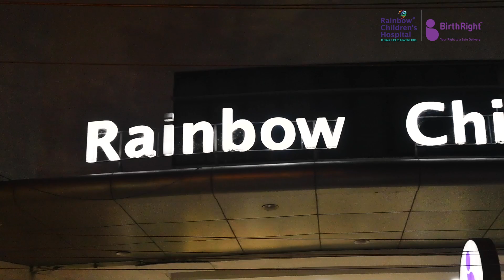New Year Wishes from Rainbow Children's Hospital & BirthRight, Marathahalli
The healthcare staff and medical team at Rainbow Children's Hospital & BirthRight, Marathahalli wishes everyone a happy & prosperous new year 2023.